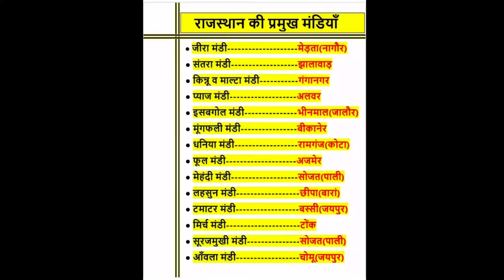rajasthangk shortvideo staticgk rajasthan_police utkarshclasses